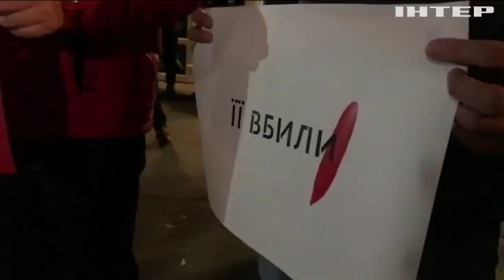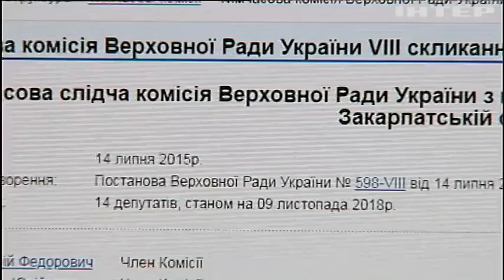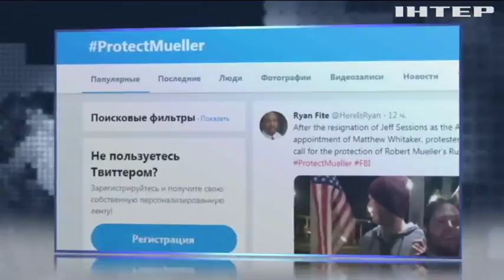Напади на активістів: чи зможе слідча комісія Ради встановити правду?